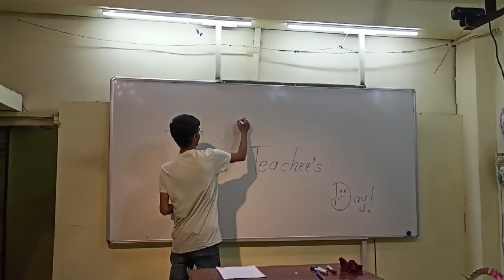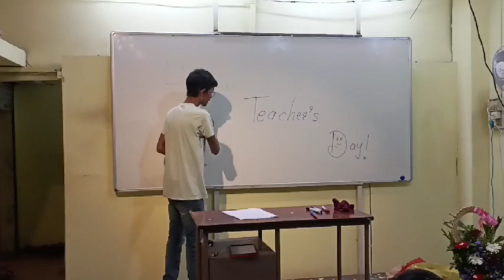what do you think : Consciousness affects our reality ? with Quantum physics Credit sandeep Apoto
Description:How quantum physics states that states of matter is energy vibrating at different frequency and information travels faster than light. Reality can be bend or shift due to our thoughts and law of attraction, manifestation has a scientific perspective through hologram theory and a possibility of parallel reality and dimensions.

Certainly! Here are some tags related to the topic "Consciousness affects our reality":

1. Consciousness
2. Reality
3. Perception
4. Mind-Body Connection
5. Quantum Physics
6. Subjective Reality
7. Cognitive Science
8. Neuroscience
9. Philosophy of Mind
10. Quantum Consciousness
11. Self-awareness
12. Metaphysics
13. Belief Systems
14. Quantum Mechanics
15. Holistic Health

These tags can be used to explore various aspects of how consciousness can influence or shape our perception of reality.

1. Consciousness
2. Reality
3. Perception
4. Mind
5. Awareness
6. Quantum Physics
7. Philosophy of Mind
8. Neuroscience
9. Cognitive Science
10. Subjective Experience
11. Quantum Mechanics
12. Quantum Entanglement
13. Perception vs. Reality
14. Observer Effect
15. Quantum Consciousness
16. Brain Function
17. Quantum Field Theory
18. Quantum Superposition
19. Metaphysics
20. Dualism
21. Materialism
22. Idealism
23. Panpsychism
24. Phenomenology
25. Epistemology
26. Solipsism
27. Objective Reality
28. Holism
29. Emergent Properties
30. Non-duality
31. Psychophysics
32. The Hard Problem of Consciousness
33. Quantum Reality
34. Illusion of Reality
35. Mental States
36. Altered States of Consciousness
37. Perception of Time
38. Neurophilosophy
39. Cognitive Neuroscience
40. Quantum Brain
41. Mind-Body Problem
42. Transcendentalism
43. Existentialism
44. Nondual Awareness
45. Cognitive Psychology
46. Phenomenalism
47. Neuroplasticity
48. Quantum Cognition
49. Subjective Reality
50. Psychonautics
51. Quantum Decoherence
52. Holistic Consciousness
53. Stream of Consciousness
54. Quantum Measurement Problem
55. Embodied Cognition
56. Free Will
57. Reality Tunnel
58. Quantum Holography
59. Quantum Relativity
60. Entangled Minds
61. Perceptual Reality
62. Quantum Mind-Body Connection
63. Quantum Information
64. Quantum Uncertainty
65. Mental Constructs
66. Collective Consciousness
67. Reality Creation
68. Quantum Field of Consciousness
69. Transpersonal Psychology
70. Ego Dissolution
71. Quantum Healing
72. Psychedelic Experience
73. Meditation
74. Mindfulness
75. Lucid Dreaming
76. Reality Manipulation
77. Quantum Psychology
78. Spiritual Awakening
79. Mysticism
80. Cosmic Consciousness
81. Conscious Evolution
82. Metacognition
83. Virtual Reality
84. Artificial Intelligence
85. Simulation Hypothesis
86. The Matrix
87. Dream Reality
88. Brain-Computer Interface
89. Neural Correlates of Consciousness
90. Cognitive Bias
91. Quantum Biology
92. Phenomenal Consciousness
93. Quantum Reality Shift
94. Quantum Computing
95. Mind Expansion
96. Thought Experiment
97. Quantum Ethics
98. Quantum Physics and Philosophy
99. Reality Perception Theories
100. Mind-Matter Interaction

credit of guidance: sandeep Apoto
Credit of Thumbnail : Shivam Nival
caredit or shooting: Akshay kumkar
Credit of seminar recoding: English tutorial by Rushikesh Vyas